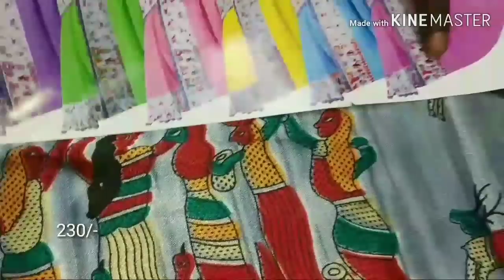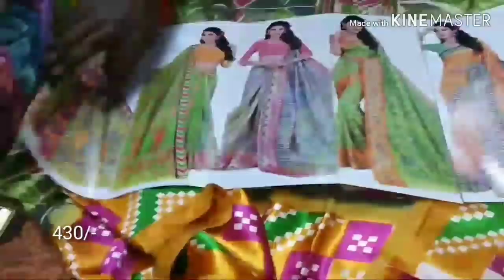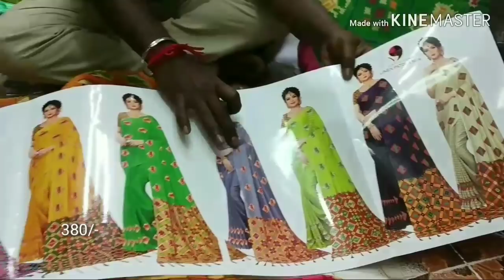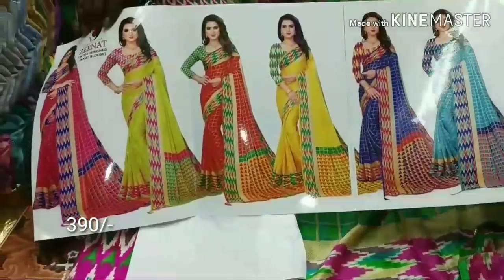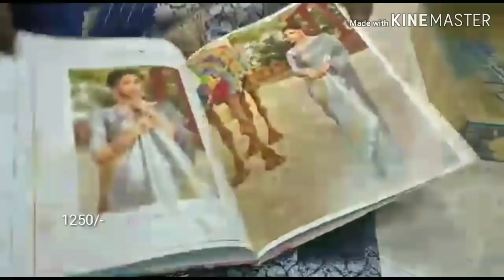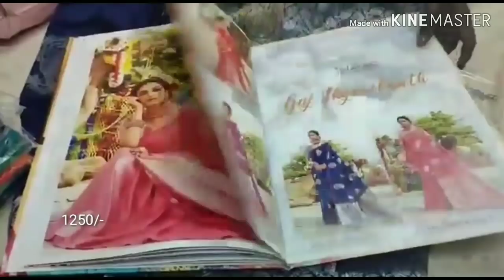Hyderabad Wholesale Fancy Sarees Collection @230/- || Pongal special Sarees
Today I am going to explore Fancy Sarees Collection in Sri Kamachi Textiles wholesale shop. Here sarees starts from Rs.160/-

Address:
Sri Kamachi Textiles
wholesale Cloth Merchants,
S. No: 21-1-654/2, God Gift Market,
Rikab Gunj, Hyd -02.

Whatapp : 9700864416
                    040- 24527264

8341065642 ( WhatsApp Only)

 Your's
  Hyderabad Ammai😍
  Keep smiling🤔😃